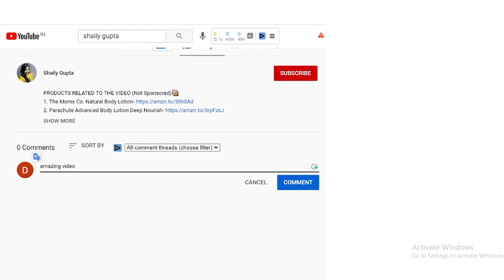4 Best Home Workout | Full Body Workout | Lose Weight In 2 Weeks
4 Best Home Workout | Full Body Workout | Lose Weight In 2 Weeks | Shaily Gupta

1.Qatalyze Extra Thick 8mm TPE Yoga mat:

2.Boldfit Skipping Rope for Men, Women & Children :

If you are looking How to lose weight fast? Then keep watching this video till the end. Kuki is video me mene aap ke sath share kiya hai how you Lose weight in 2 weeks jisse aap pa skte hai Tone body.
Is video me mane apko jo 4 best home workout bataye hai wo sare Full body workout hai. Ap inhe Home workout bhi keh skte hai jinhe krne se aap ek perfect  Body shape pa skte hai.
Is video me mene jo 4 best workout at home bataye hai wo hai Plank workout, Squats workout, Jumping jacks workout and Push ups workout. In Fat burning workout ke sath mene is video me share kiye hai Weight loss tips or bataya hai How to lose weight. Or sath hi me apko batana chahungi ki in Workout ko krne se pehle Warm-up jarur krle.

Also, I will be recommending top products which you can definitely buy.

Stay Happy, positive, and healthy...♥️
Shaily Gupta